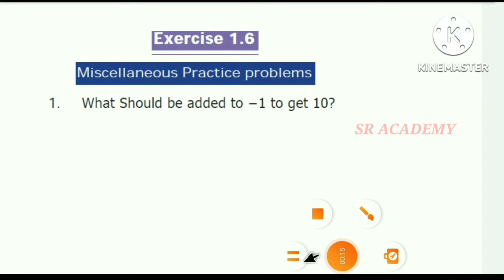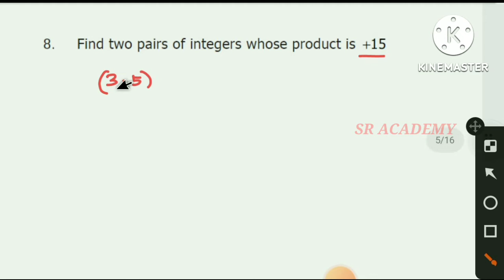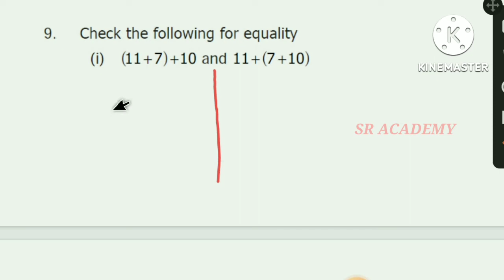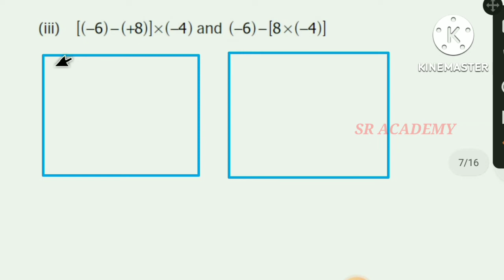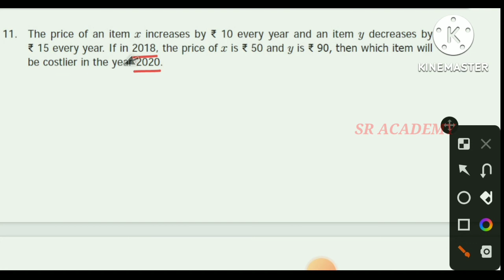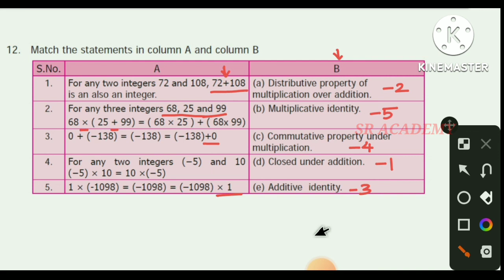7th standard maths exercise 1.6 unit 1. Numbers miscellaneous problems samacheer kalvi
Tn class 7 maths chapter 1 ex 1.6 miscellaneous problems numbers
7thmaths thmaths
10th Maths telegram group
10th maths Tamil Nadu

11th telegram link
11th STD Maths

12thstdgroup
12th STD Maths

TNPSC group
TNPSC Tips
TNPSC Exam study material and tips